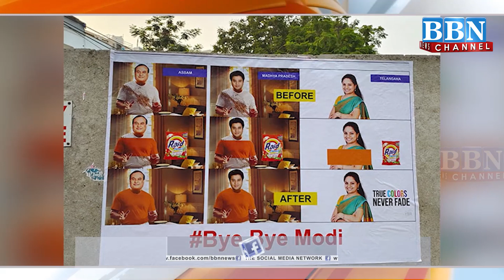Posters on political turncoats whitewashed by BJP surface in Hyderabad